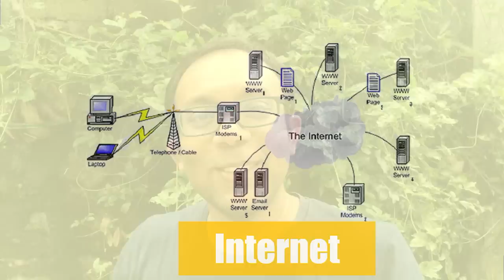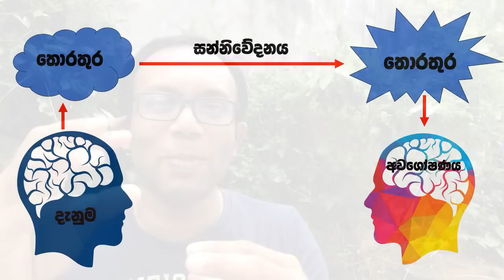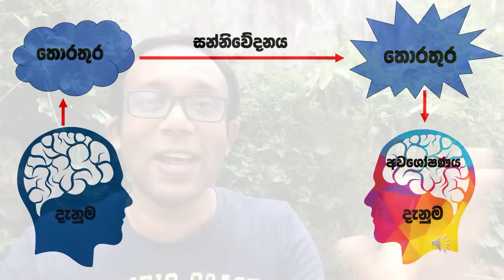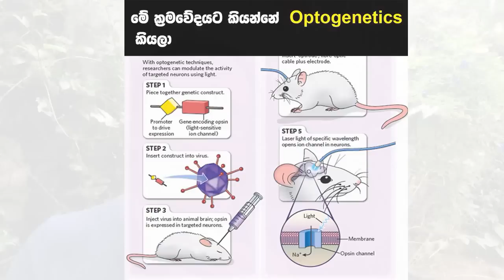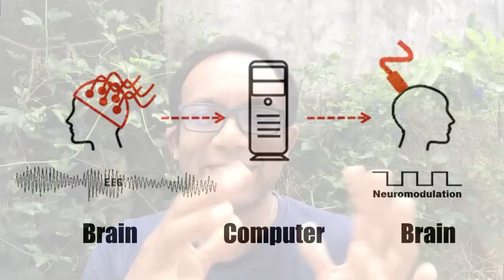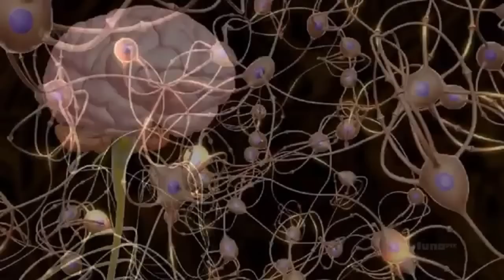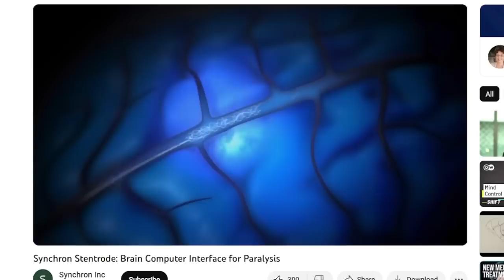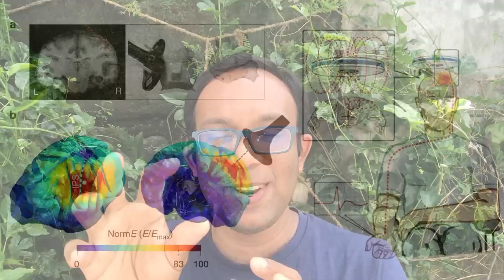කොහොමද දැන් මිනිස්සු මොළයෙන් මොළයට හැගීම් යවන්නේ : Brain Computer Interface (BCI)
අද මේ වීඩියෝ එකෙන් මම කතා කරන්නේ මොළයෙන් මොළයට පණිවිඩ හුවමාරු කරන්න පුළුවන්, Brain Computer Interface (BCI) කියන තාක්ෂනය ගැන. BCI භාවිතා කරලා ඉතාම නූතන තාක්ෂණයක් ලෙස ගොඩනැගෙන Brain Net සංකල්පය ගැනත් මම කතා කරනවා. මීට අමතරව  මෙහි මූලික තාක්ෂනය ගැනත් කතා කරන්න හිතුවා.